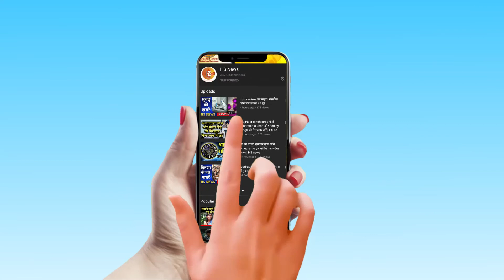आतंकी वायरस का काम तमाम, मारा गया 12 लाख का इनामी हिज्बुल कमांडर रियाज नायकू । hs news ।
A top Hizbul Mujahideen commander and another terrroist were killed in an encounter with security forces in Kashmir's Pulwama district, officials said.The Hizb commander Riyaz Naikoo, who has been on the run for eight years and carried a reward of Rs  12 lakh, was killed in his home viilage on Wednesday.